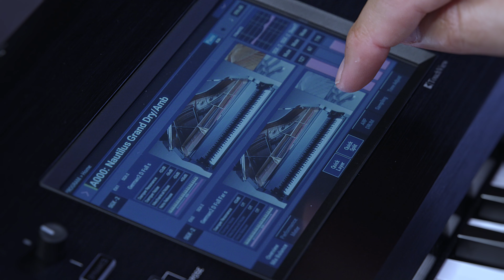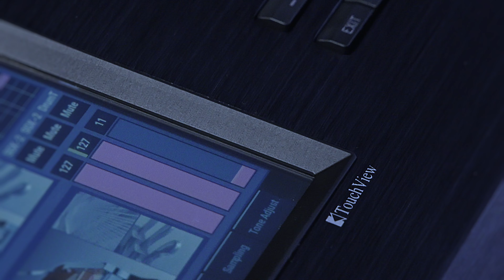KORG NAUTILUS - Folge 4: Die Pianosounds der SGX-2 Engine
Eine der neun Sound-Engines im KORG NAUTILUS ist die SGX-2, die für die Pianoklänge zuständig ist. Workstation-Spezialist Ingo Wolfgarten zeigt in diesem Video viele aufregende Sounds und Funktionen.

Weitere Folgen zum KORG NAUTILUS wöchentlich auf diesem Kanal.